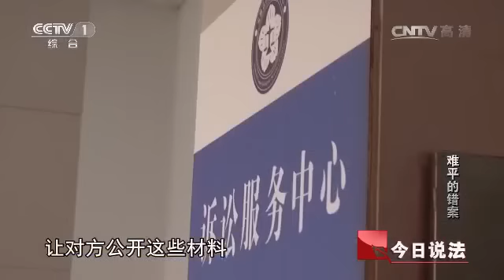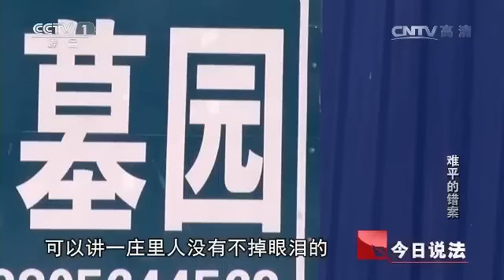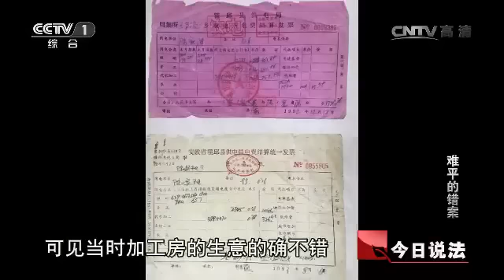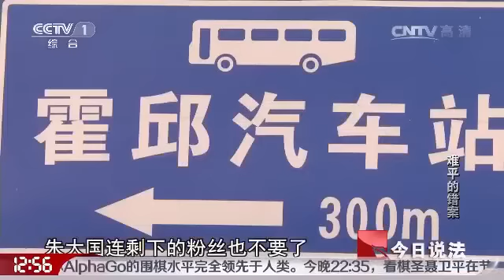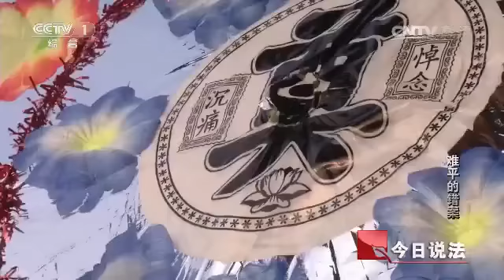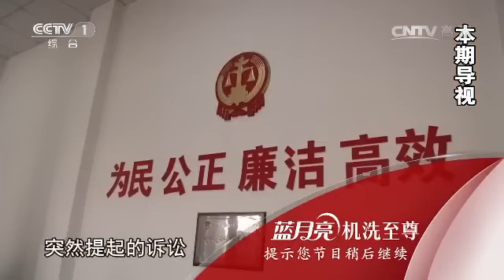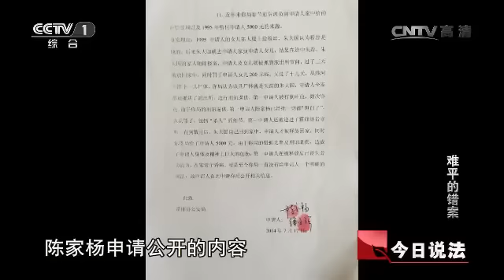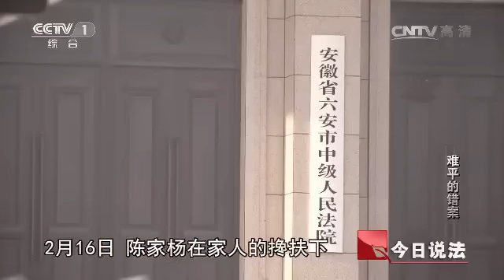20160409 今日说法 难平的错案